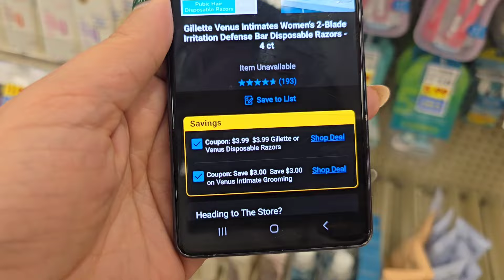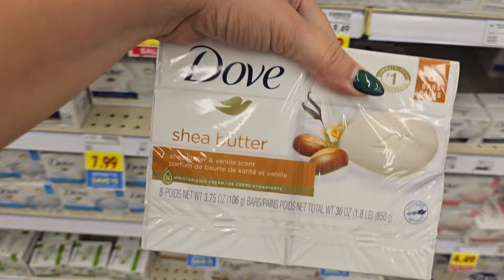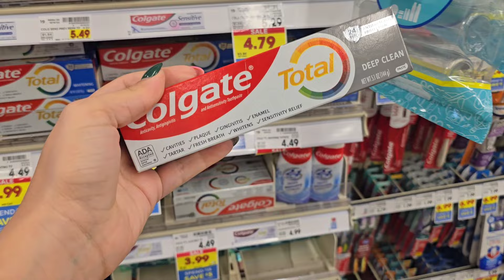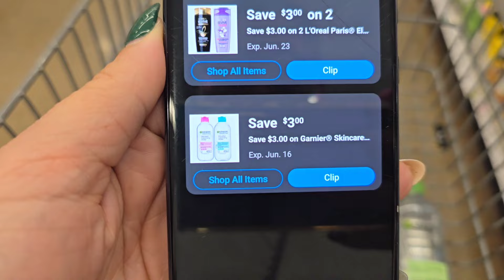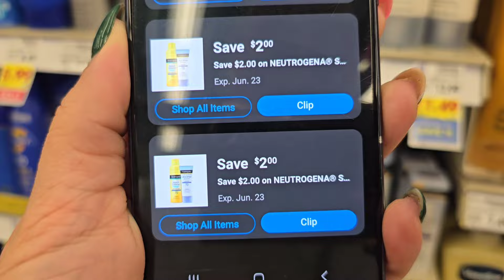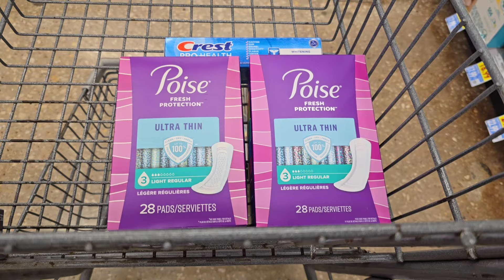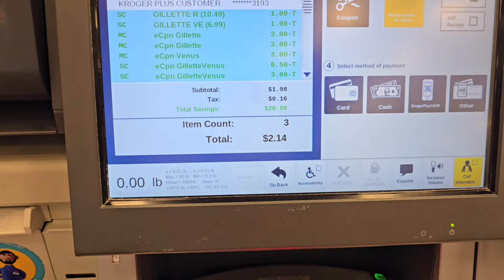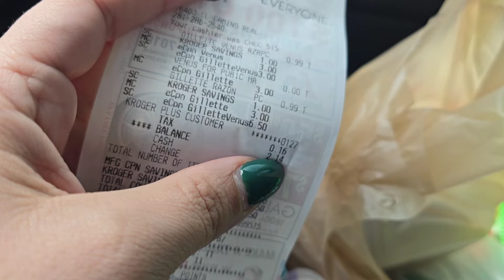🔥🚨 GLITCH **DOBLE ** PRODUCTO GRATIS 🔥🚨